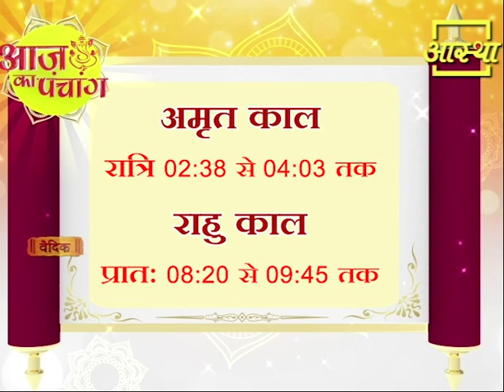आज का पंचांग ।। Aaj Ka Panchang